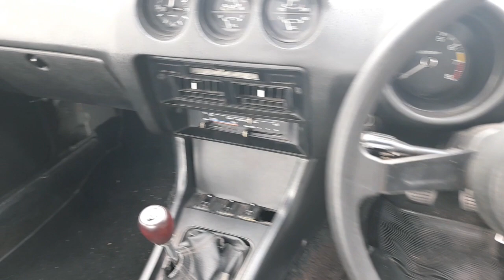Lot 1 Datsun 260Z- 1978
To be offered in Brightwells Classic Car Auction Bidding Closes Wednesday 25th October from 7pm